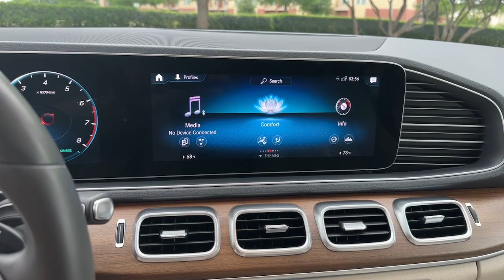2020 Mercedes-Benz GLE The Colony, Lewisville, Frisco, Plano, Dallas A261148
Selenite Grey Metallic Used 2020 Mercedes-Benz GLE 450 4MATIC MultiContourSeats PremiumPkg AMGLine Dr available in 6601 Cascades Court Street, The Colony, Texas at Reserve Auto Group. Servicing the Lewisville, The Colony, Frisco, Plano, Dallas, TX area.
2020 Mercedes-Benz GLE 450 4MATIC MultiContourSeats PremiumPkg AMGLine Dr - Stock#: A261148

6601 Cascades Court Ste 110